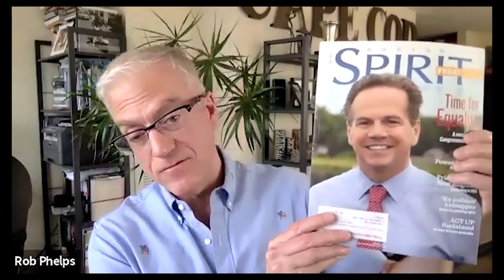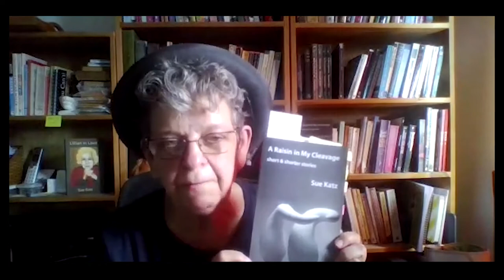All Things LGBTQ Interview Show: Rob Phelps, Sue Katz, and kell arbor